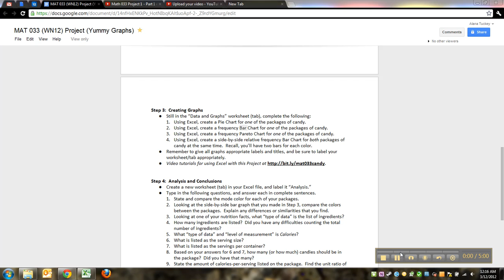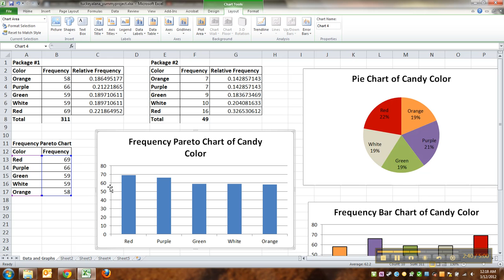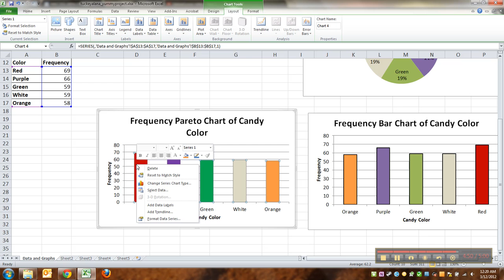Math 033 Yummy Project - Part 7 of 10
Tutorial to help navigate the Yummy Project for Math 033 students at Jackson Community College

In this video: Copying and pasting a table, sorting data, making a Pareto Chart, adding axis titles, adding a chart title, editing bar chart colors and borders